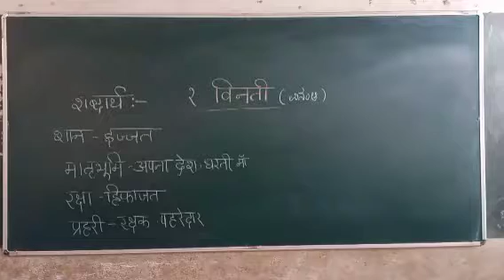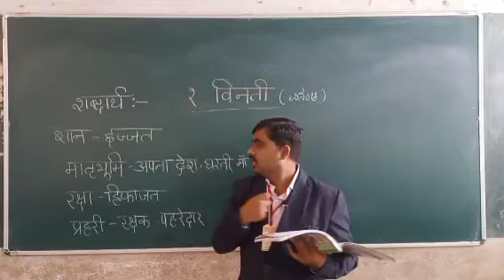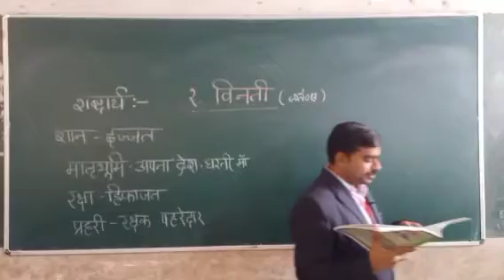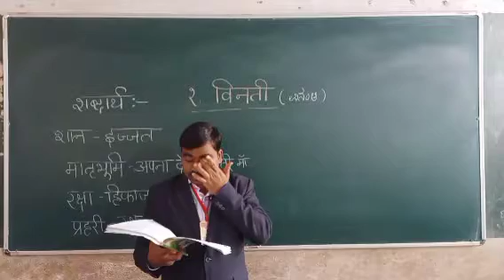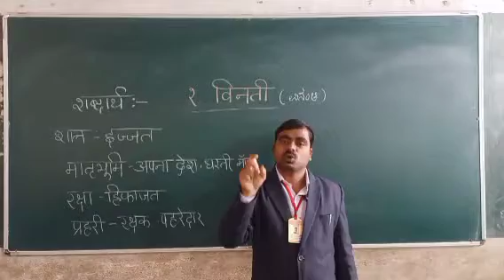class-2 L-1.2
Sasbal Sir